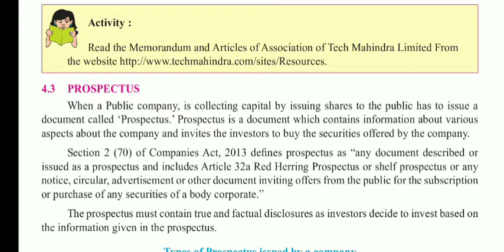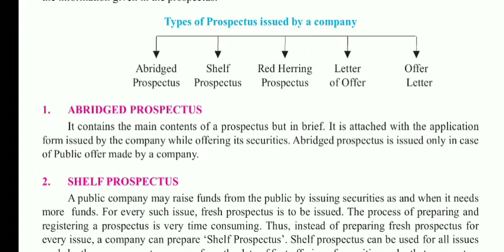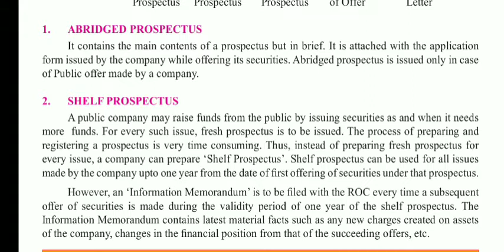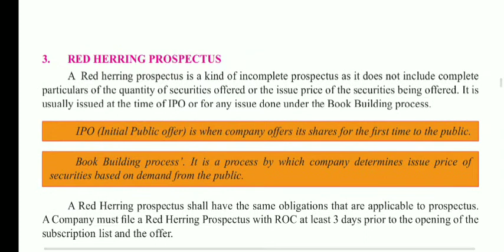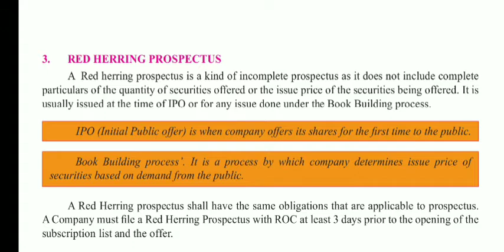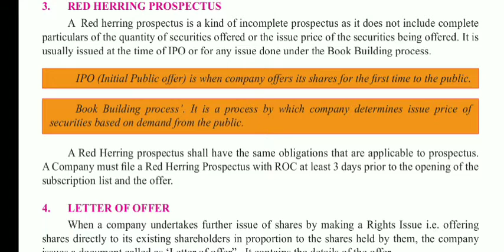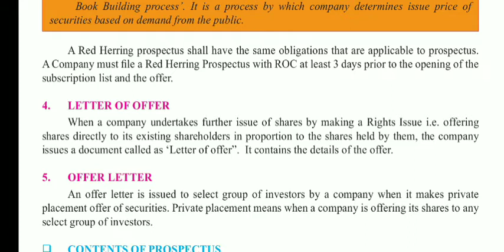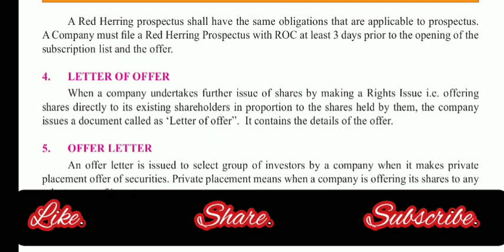Class 11th, Secretarial Practice (SP), chapt. 4 Documents Related to formation of a company, Part 5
Chapter 4. Document related to formation of a company

Topic Covered:-

Prospectus
Meaning
Definition
Types of Prospectus

Other Part of this chapter